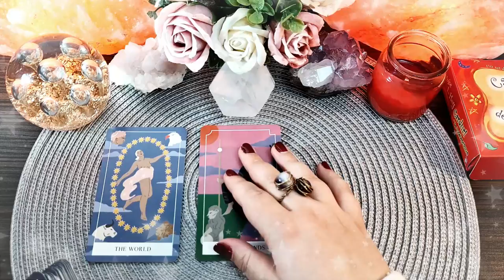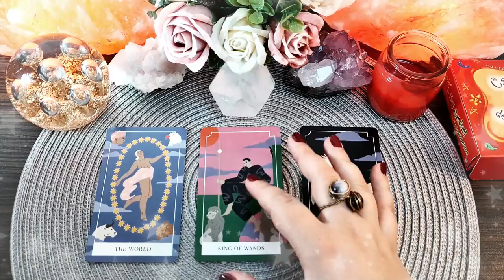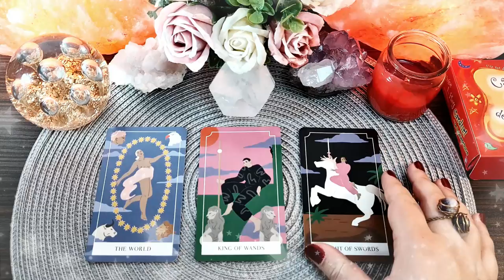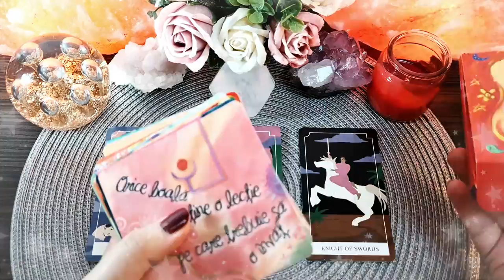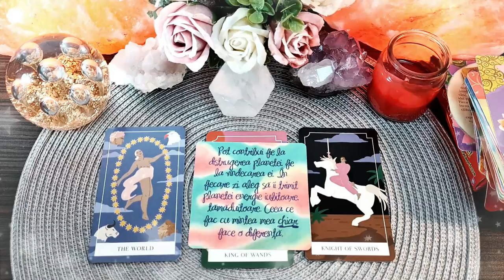Ai grijă ce îți dorești | Joi 25 Martie 2021 | 📅 Tarot zilnic | ❤️dragoste💊sănătate💲bani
În această etalare de tarot generală am extras 3 cărți pentru ziua de Joi 25 Martie 2021. Prima carte este pentru energia în dragoste, a doua carte pentru sănătate și a treia carte pentru energia financiară (carieră, afaceri, bani). La final am extras și o carte oracol din setul de cărți ale înțelepciunii.

Introducere 00:00
❤️DRAGOSTE💋  00:16
⚕️SĂNĂTATE💊 03:01
💲AFACERI, BANI, CARIERĂ💰 05:12
🔮 ORACOL – CARDURI DE ÎNȚELEPCIUNE 🧿 08:12